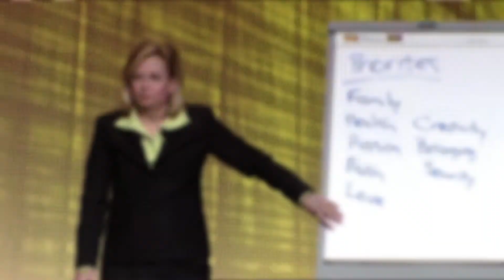Time Management Keynote Speaker Allyson Lewis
The 7 Minute Life provides time management training and tools to help you accomplish more while living intentionally. Transform your productivity with our courses, coaching, and daily planning resources.

Download A FREE daily planning template:
Get your free copy of the Daily Progress Report - the single best daily planning tool recommended by productivity experts

Get 1-on-1 Executive Coaching:
Work directly with Time Management Expert Allyson Lewis to master productivity, purpose & time management